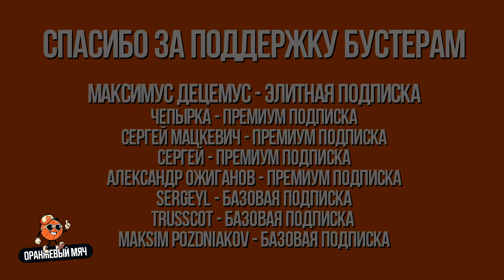НАСКОЛЬКО ХОРОШ БЫЛ ДИРК НОВИЦКИ? - ПРАЙМ СЕЗОН НБА 2010/11!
🛍️ Адрес магазина: Г. Уфа, Иркутская 48Б 2 этаж.

💲Реклама. Рекламодатель: ИП Стрельский Даниил Алексеевич ИНН 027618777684 Erid: 2VtzqxUdqL2
В карьере Дирка Новицки было не мало сумасшедших сезонов, как например чемпионат 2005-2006 или мвп сезон 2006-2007, но назвать их пиковыми  мешает один простой факт - полный провал в решающие моменты . В 2006-м - провальный финал против Майами, в 2007-м - вылет в первом раунде от команды 8-го посева. Сомнительный такой прайм получается. И ведь Дирк, долгое время, реально носил статус главного "чокера" лиги, сейчас мало кто об этом помнит, но это факт. Именно поэтому, легендарный сезон 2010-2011 становится самой настоящей голливудской развязкой во всей истории Новицки в НБА. Ссегодня мы поговорим о пиковом Дирке Новицки, который закрыл рот критикующей его общественности в 2011-м году

Тайм-коды:

00:00 - Вступление
01:50 - Реклама
02:28 - Глава I: Межсезонье 2010
03:37 - Глава II: Итоги Регулярки
08:52 - Глава Iii: Плей-Офф 2011
16:51 - Итоги